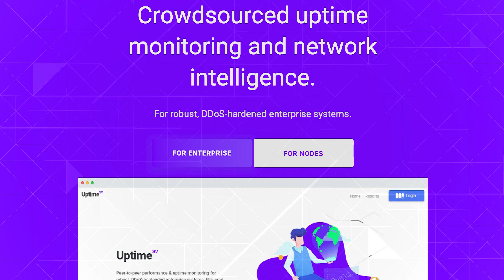UptimeSV: An exciting hackathon victory sets up BSV for more real use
UptimeSV rode a wild ride to win the first ever Bitcoin SV hackathon, and now they’re finding real enterprise usage for their project.

If you want to see more from other crypto leaders during the CoinGeek Toronto 2019 Scaling Conference,